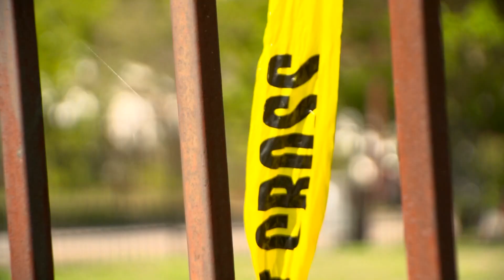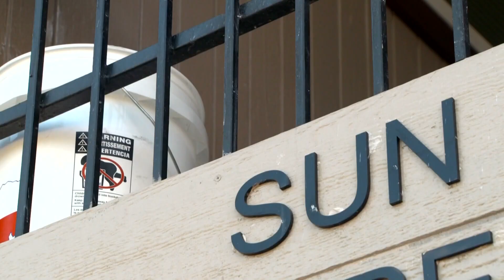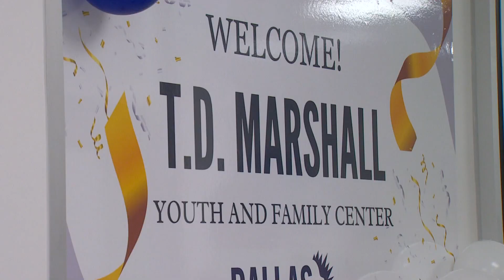Dallas, TX: 11-year-old speaks after being grazed by bullet during recent shootings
The shooting happened Monday night at a complex just east of Fair Park.